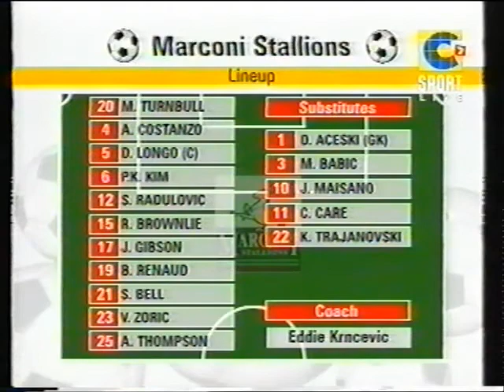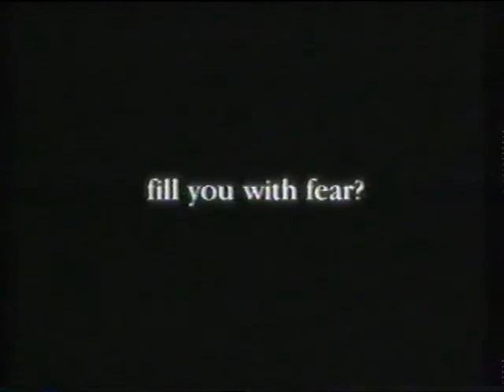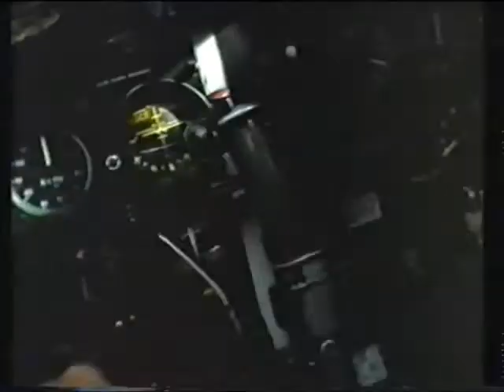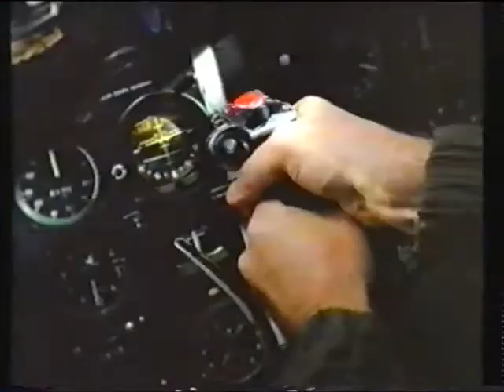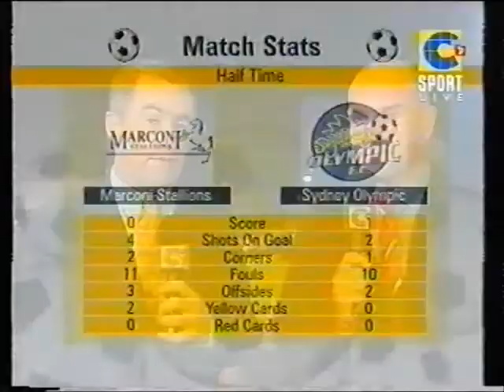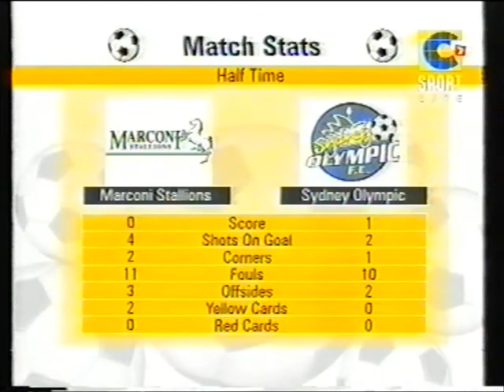NSL 2000/01 Finals - Elimination Final 2nd Leg:Sydney Olympic Lions vs Marconi-Fairfield Stallions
NSL 2000/2001 Finals - Elimination Final
2nd Leg: Sydney Olympic Lions vs Marconi-Fairfield Stallions
Stadium: Marconi Stadium (Sydney / Australia)
Attendance: 6.087
Referee: Gerry Connolly (Australia)

Goals
0 : 1 Sydney Olympic Lions - Pablo Cardozo 35.
0 : 2 Sydney Olympic Lions - Krešimir Marušić 62.

Sydney Olympic Lions Team Line Up

Clint Bolton
Ante Juric
George Goutzioulis 76'
Scott Baillie
Paul Kohler
Krešimir Marušić
Troy Halpin 84'
Elias Augerinos
Greg Owens 40'
Andrew Packer
Pablo Cardozo

Substitutes
Damon Collina 84'
Nick Carle 76'
Peter Zorbas 40'

Manager: Branko Čulina

Marconi-Fairfield Stallions Team Line Up

Michael Turnbull
Simon Bell red 60'
Pan-keun Kim
Angelo Costanzo
Dominic Longo
Vlado Zoric
John Gibson 64'
Brendan Renaud
Saša Radulović  64'
Archie Thompson
Royce Brownlie  68'

Substitutes
Christian Care  64'
John Maisano  68'
Kris Trajanovski  64'

Royce Brownlie 61'

Manager: Eddie Krnčević